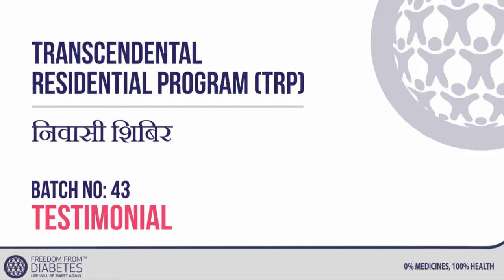TRANSCENDENTAL RESIDENTIAL PROGRAM (TRP) - Batch 43-Testimonial- 5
Freedom from Diabetes (FFD) conducts TRANSCENDENTAL RESIDENTIAL PROGRAM (TRP) at “THE HIDDEN OASIS” about 45 kms off Pune, INDIA. The TRP program is based on the proven FFD Diet, Exercise, Stress Release and Positivity Protocol. It is designed to give a transformational experience physically, emotionally, mentally and spiritually. At the end of Program, more than 50% of participants become free of medicines and insulin in just 8 days. It is followed up by active support from our medical, nutrition and exercise team for 1 year after the program.
You are heartily welcome to join and go through this TRANSCENDENTAL EXPERIENCE that will be memorable for life!

About Freedom From Diabetes:
It has innovated a unique approach that consists of a four-pronged protocol of DIET, EXERCISE, INNER TRANSFORMATION and MEDICAL that is perfected over years of research and hard work. This protocol brings rather quick results and 5,000+ are free from diabetes medicines and 1,000+ from insulin completely. You can go through the largest video database in the world of TESTIMONIALS from patients who are free of diabetes medicines and insulin on its YouTube Channel by clicking the Playlist section for Testimonials. There are over 1200 testimonials which will help you get in touch with results and power of this organization.

FFD works towards its goals by being a transformational experience generating organization that EDUCATES, INSPIRES and SUPPORTS diabetics, across India and the world, so that they may become free of insulin and medicines naturally! It is ahead of its time in terms of its research, innovation, human touch and technology. There is a free Freedom From Diabetes App available on Playstore and Appstore that you download and start getting useful daily tips on how to reverse diabetes, lose weight, get rid of cholesterol, hypertension medications and achieve the kind of health one only dreams.

Freedom From Diabetes has its Head Quarters in Pune, INDIA and a team of doctor associates in 10+ cities which is rapidly expanding to make the services available to many more in need!

About Dr. Pramod Tripathi, Founder, Freedom from Diabetes:
Dr Pramod Tripathi, born on November 15, 1973, is the one wise brain, compassionate heart, and enlightening soul behind Freedom from Diabetes. He is on a mission to make 100,000 Diabetics free of insulin and medicines and spread the knowledge so that many more become free soon! His researchful, innovative, empathetic, scientific and spiritual approach to the human existence has empowered him to refill thousands of lives with the sweetness of joy and excitement.

Dr. Pramod Tripathi has completed his MBBS from the prestigious B.J. Medical College, Pune, Professional Diploma in Diabetes Management from Nanavati Hospital, Mumbai, Advanced Diploma in Yoga & Ayurveda Tilak Maharashtra Vidyapeeth, Pune and he is a Certified Master NLP and Advanced NLP-K Practitioner. He has also done the Yoga Instructor for Diabetes Movement (YIDM) conducted by Vyasa, Bangalore. A firm believer in holistic approach and principles of natural cure inspired Dr. Tripathi to complete courses like Art of Living, Bramha Vidya, Dream Therapy, Neuro Linguistic Programming, Past Life Regression, Pranic Healing, Re-evaluation Co-counseling, Reiki, Siddha Samadhi Yoga and Vipassana Meditation.

His wife Dr Ritu Tripathi, a Classical Homeopath, is a firm pillar of this organization and they both are divinely supported by a team of doctors, mentors, dieticians, exercise experts and office staff on this wonderful mission.